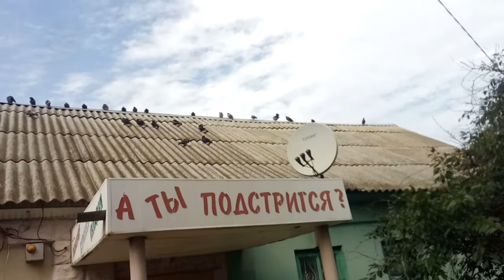Голубиные посиделки на парикмахерской в Херсоне 15.09.2022. Душевно и сюжеты других сцен. Жизнь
Снято на улице Гагарина, угол 295 Стрелковой дивизии.
Другие сюжеты также сняты в Херсоне, они есть отдельными роликами на ютуб-канале (несколько лет назад).
Пробуйте поиск по каналу для нахождения видео, и смотрите вкладку "Описание канала".
Вот так идёт "параллельная жизнь" в городе.